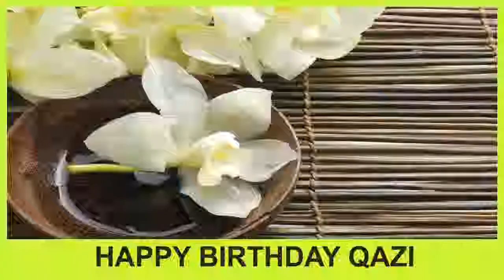Qazi SPA - Happy Birthday